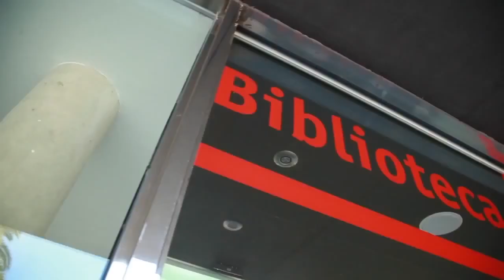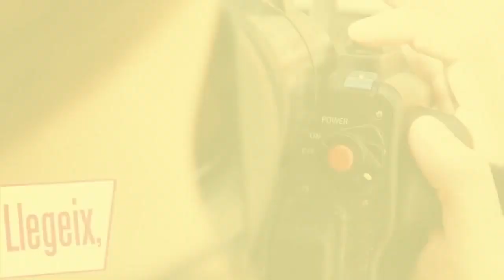Concurs de Booktrailers 2020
El Departament de Cultura i la Universitat Oberta de Catalunya organitzen la 6a edició del Concurs de booktrailers per fomentar la lectura entre els joves.

● El concurs de bibliotràilers està adreçat a joves de 12 a 18 anys i té per objectiu dinamitzar i promoure la lectura mitjançant la creació audiovisual

● En total hi ha 5 categories de premis: millor bibliotràiler, millor guió, bibliotràiler més creatiu i premi especial al millor bibliotràiler de tema fantàstic, aquesta darrera categoria gràcies a la col·laboració amb el Festival Internacional de Cinema Fantàstic de Sitges. Aquest any el concurs comptarà amb una nova categoria: el bibliotràiler més votat per les biblioteques públiques de Catalunya participants als concurs.